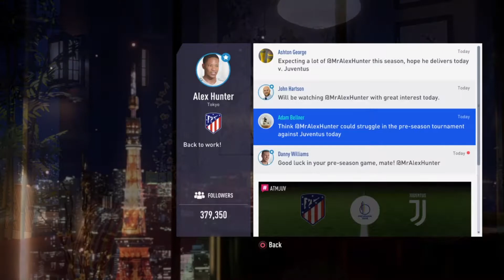FIFA 19 -The journey - Atletico madrid VS Juventus - Gameplay PS 4 60FPS HD